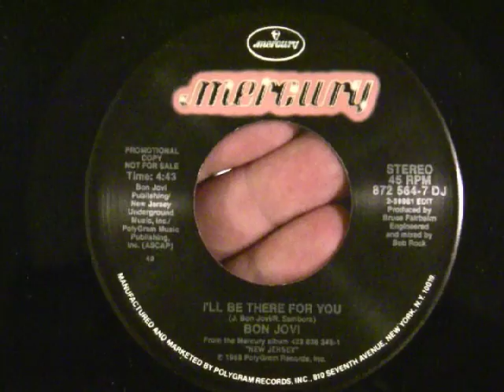Bon Jovi - I'll Be There For You (Short Edit) 45 RPM vinyl (Promo)